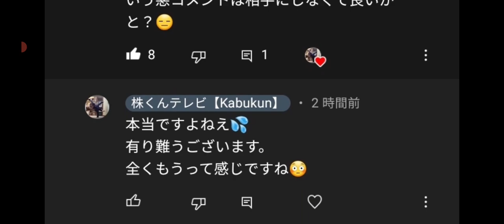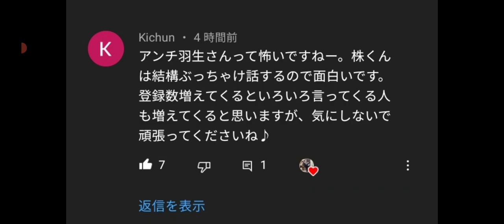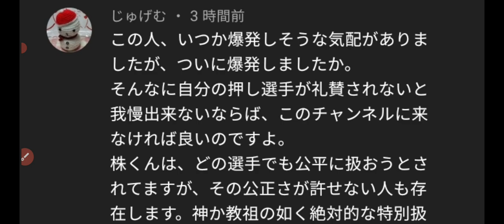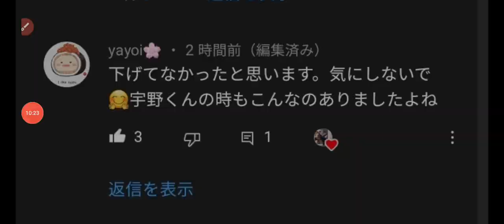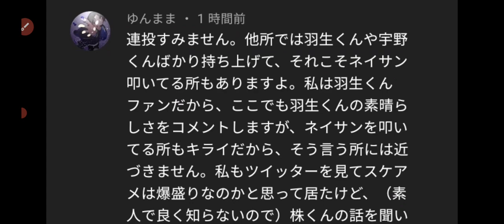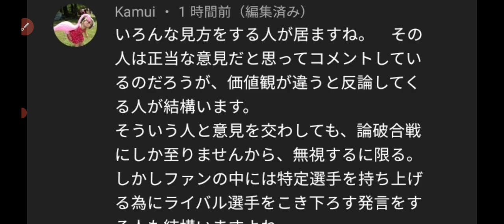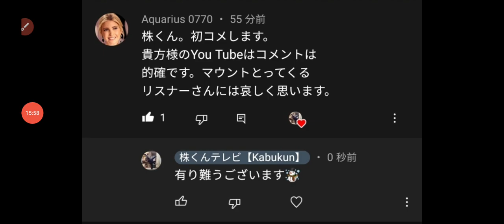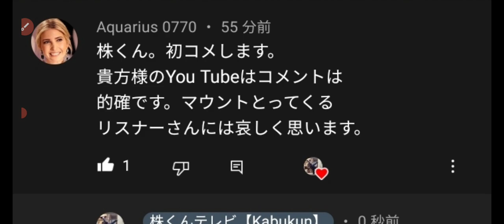【閲覧注意】羽生結弦選手やファンのアンチに徹する"ベルモットジンウォッカ"に、押印する事にしました。